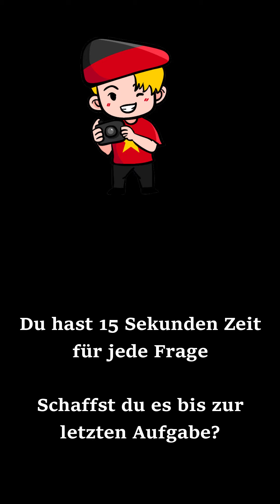🦑 German Game - Deutsch lernen🦑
😱😱😱 "Deutsch Game" - wirst du alle Prüfungen bestehen? 😱😱😱
🤡 Ich stelle dir neun Fragen.
🤡 Du hast jeweils 15 Sekunden Zeit, um zu antworten.
🤡 Ist die Antwort richtig, darfst du weitergehen.
🤡 Ist die Antwort falsch... 😱😱😱
😉😉 Wie weit kommst du? 😉😉
🎶🎶 무궁화 꼬찌 피엇 소리다  🎶🎶

😱😱😱 "Trò chơi Đức" - bạn sẽ vượt qua tất cả các kỳ thi? 😱😱😱
🤡 Tôi sẽ hỏi bạn chín câu hỏi.
🤡 Bạn có 15 giây để trả lời mỗi lần.
🤡 Nếu câu trả lời là đúng, bạn có thể đi tiếp.
🤡 Nếu câu trả lời là sai ... 😱😱😱
😉😉 Bạn đi được bao xa? 😉😉